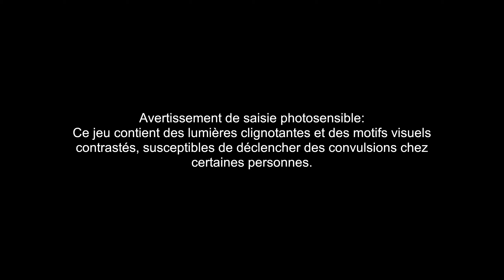♟️ Superliminal ♟️ - Let's play!